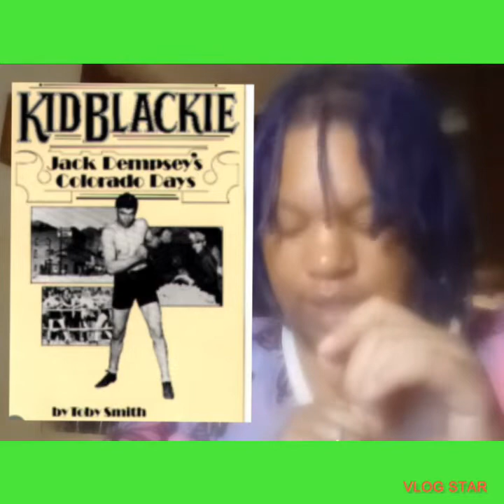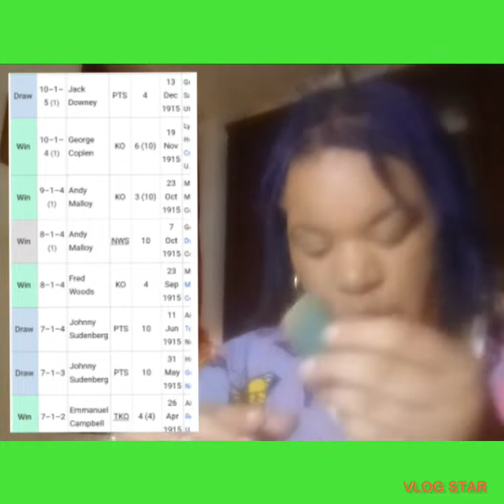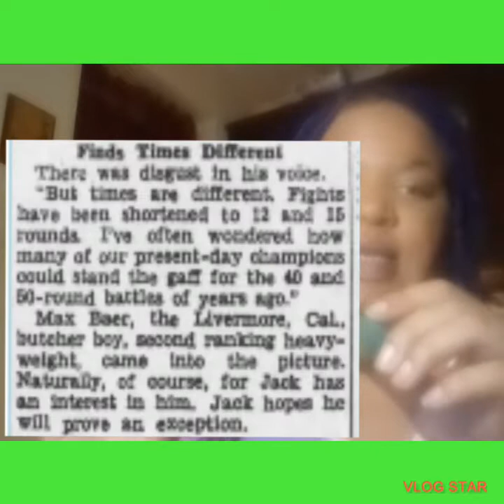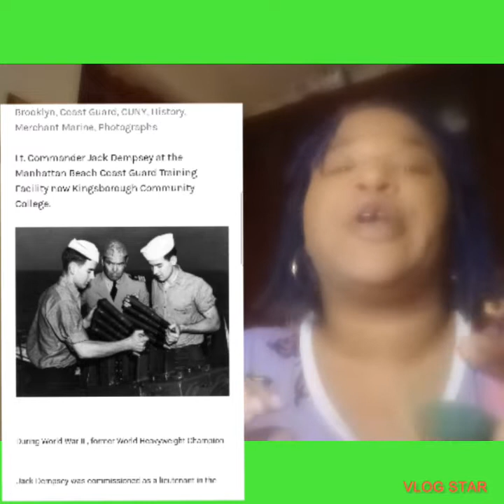JACK DEMPSEY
Jack Dempsey beast mode
I'm rocking with em
I see why so many feared him